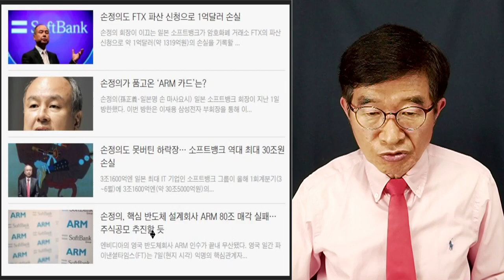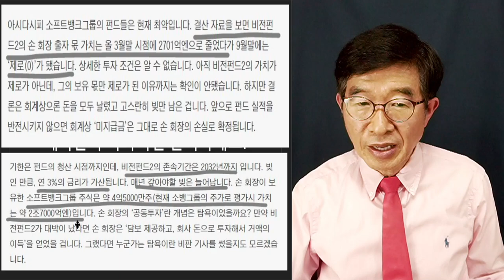투자, 아슬아슬함 그 자체 / 손정의(소프트뱅크), 재산 손실 막대 / 그럼에도 불구하고 다시 부활할까? / 아마도 [공병호TV]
Bitcoin : 3MTW849AkP2ftLeSK2teZHMmzLu7Z83s9U